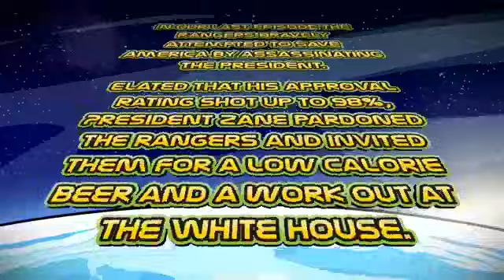GTA V - Republican Space Rangers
Grand Theft Auto V in-game TV: Republican Space Rangers on Weazel (cartoon show)

Extracted using OpenIV from x64d.rpf/movies and uploaded directly to YouTube.
Video: wzl_rsr4.bik
Subtitle extracted using OpenIV from update.rpf/x64/data/lang/american_rel.rpf and added to YouTube using Auto-sync feature.